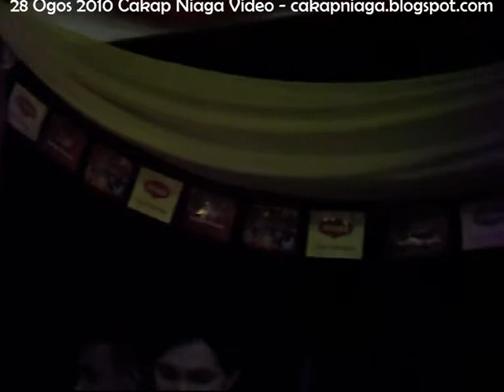Mydin Mall-Nestle-BHP Gas : Majlis Penyampaian Cenderahati - 28 Ogos 2010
Viideo ini dirakam semasa majlis berbuka puasa bersama anak yatim di Mydin Mall USJ pada 28 Ogos 2010.